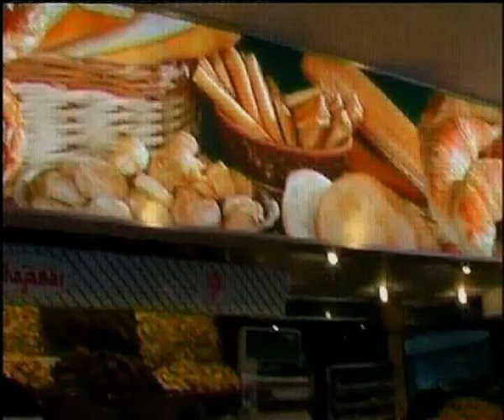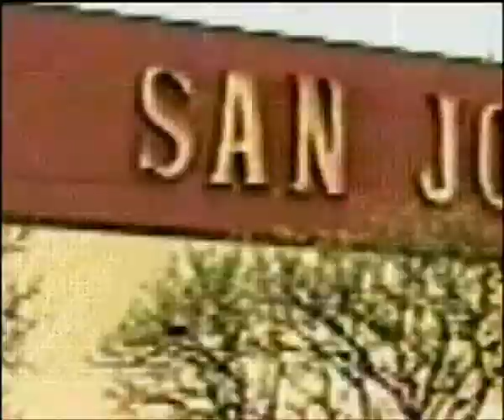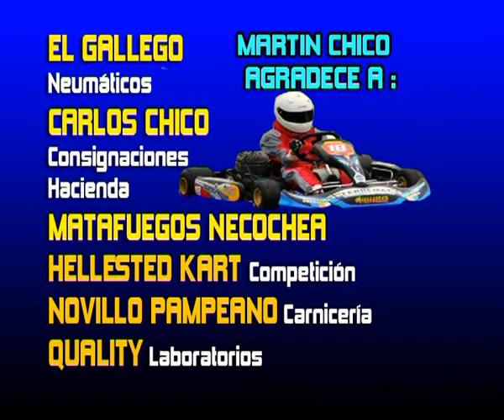TODO KART TV 30-09-2014 Notas pilotos Pre Junior y Serie Promocional.